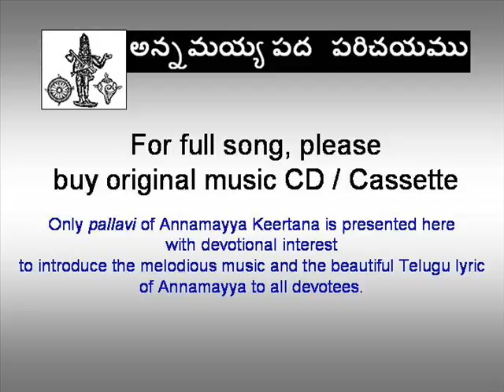Annamayya Pada Parichayam - 74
Only "pallavi" of selected Annamayya Kirtanalu presented here to introduce the beautiful words (padalu) and music (sangeetam) of Shri Tallapaka Annamacharya to everyone interested in Telugu devotional music. To listen full song, please buy original music CD/cassette. Please note that these videos were presented to public for devotional purpose only.